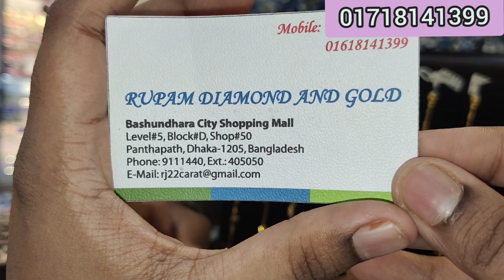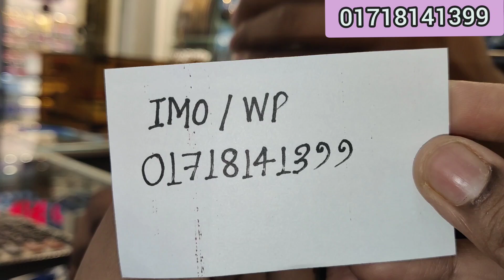সোনার ঝুলঝুলি ব্রেসলেট ❤️রুপম ডায়মন্ড এন্ড গোল্ড /gold breslet jewellery